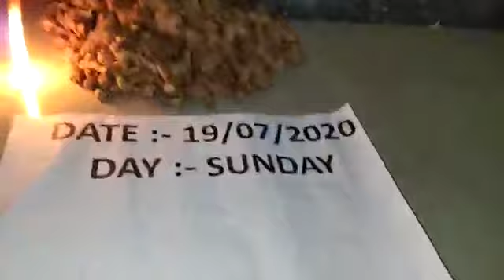Black turmeric Kali haldi test 7620493359